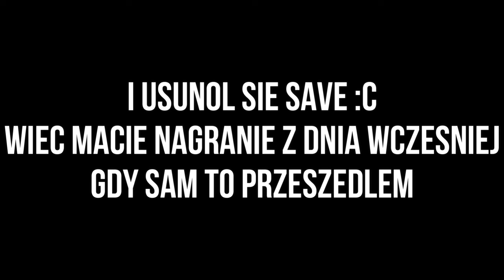TECHNOLOGICZNY ROZPIERDZIEL!! I (Challenge #16/Computer Savvy) | The Binding of ISAAC:Rebirth [39]